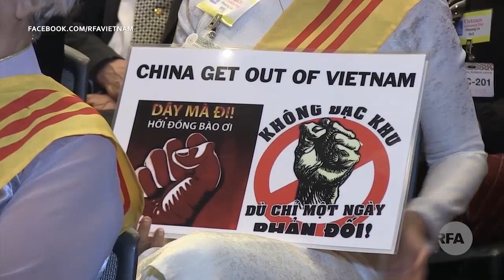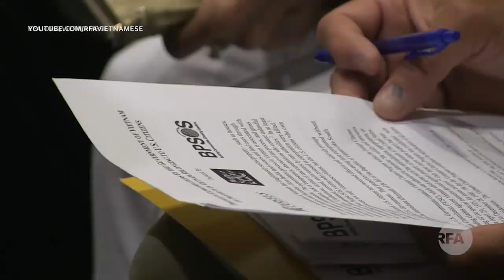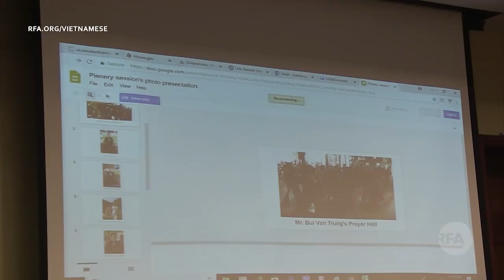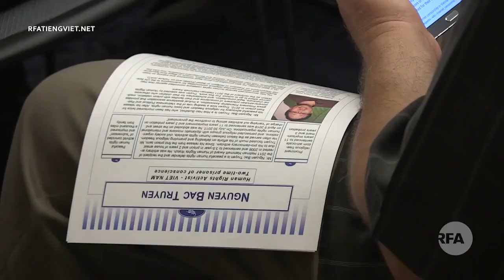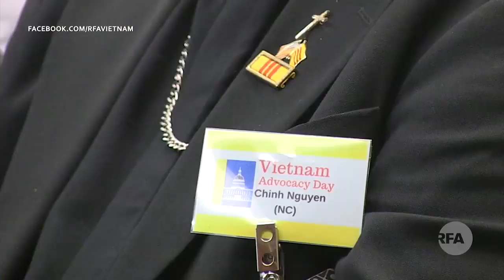Hậu duệ VNCH đề nghị Mỹ mang quân sang v.ặn c.ổ Trọng lú vì thói coi dân như cỏ rác